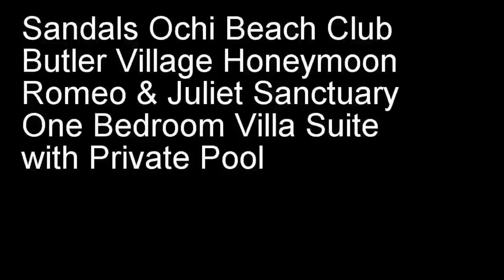Sandals Ochi Beach Club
I had the chance to visit Sandals Ochi Beach Club and take a tour of the Romeo and Juliette Butler Suite. This room was amazing. It would be perfect for the couple who is looking for luxury and privacy.  Call South Georgia Travel for more details on a Sandals Luxury vacation.